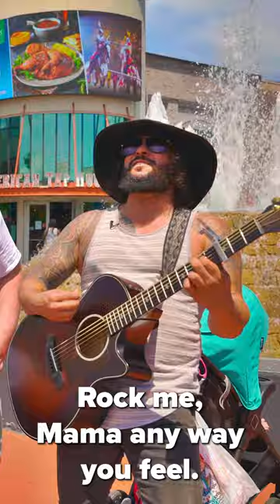Literally Everyone Knows the Words to "Wagon Wheel" ...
Julio stop by Broadway at the Beach and surprises random strangers with one of the most requested songs in his repertoire, "Wagon Wheel" — which is actually by Old Crow Medicine Show and not Darius Rucker in case you didn't know.